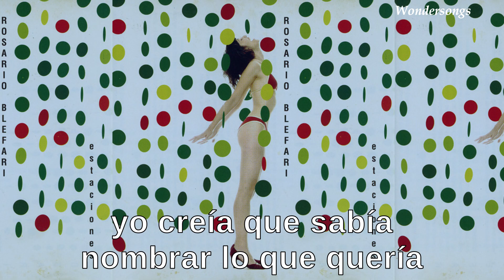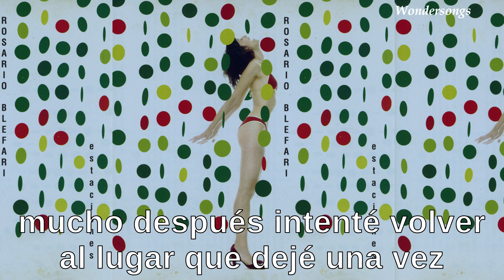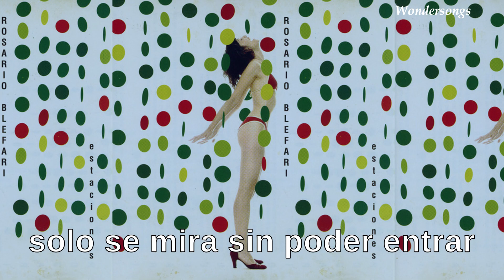Convicciones - Rosario Bléfari (Letra)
Letra de la canción Convicciones, interpretada por Rosario Bléfari.
Canción #12 del álbum Estaciones, publicado en 2005.

Letra:
Yo creía que la vida estaba completa en su justa medida
Yo creía que sabía nombrar lo que quería
Pero cuando apareciste no alcanzaron las palabras que tenía
Pero cuando apareciste no alcancé a decir lo que quería
Yo creía que ya todo estaba inventado de algún modo
Ningún espacio vacío, todos repitiendo todo
Pero cuando apareciste perdí la fe que sostenía
Pero cuando apareciste mis ojos vieron lo que no veían
Mucho después, intenté volver al lugar que dejé una vez
Quise de nuevo, bienvenida ser en el propio paraíso aquel